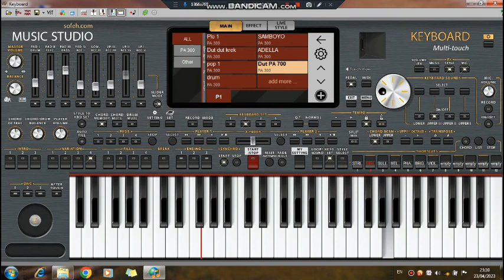Set Reall Hd Pa 700 Org 2023 gratis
oke min monggo yg minat set org 2023 gratisss silahkan download di link di bawah dan jangan lupa untuk perhatikan passwood  set ini hanya bisa di load di oeg 2023/2023
biar tidak ketinggalan set terbaru laennya silahkan klik tombol shubscribe dan nyalahkan lonceng  agar anda menjadi org pertama yg mengetahui di saat saya aploud vidio terbaru